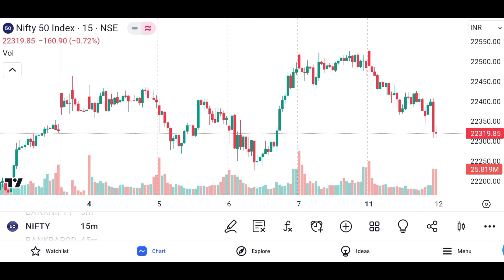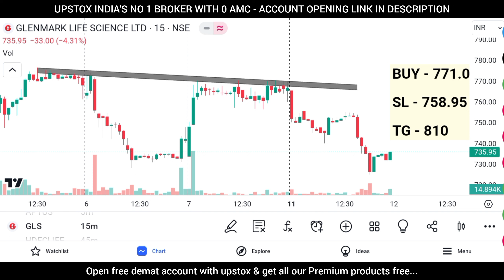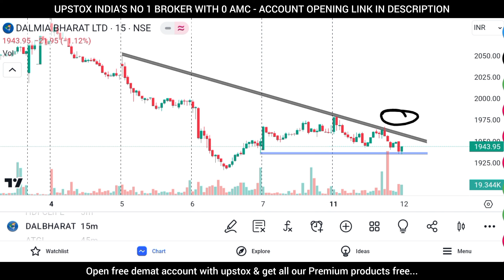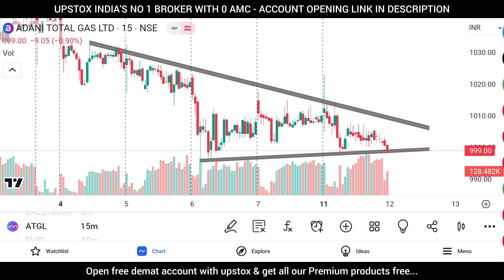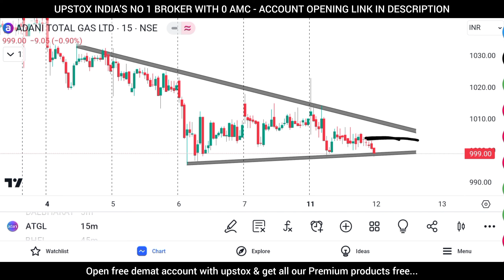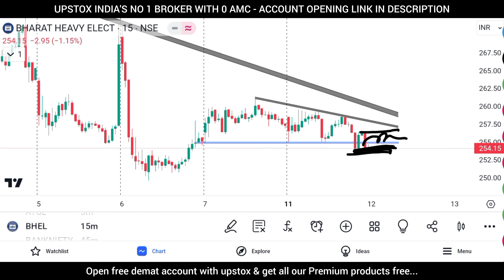Daily best intraday breakout socks for tomorrow | day trading stocks for beginners | For 12 Mar 2024